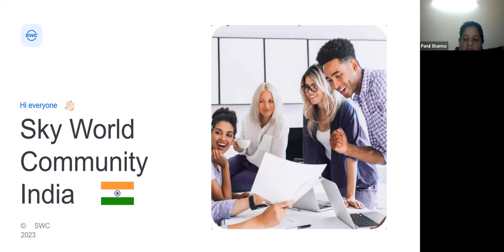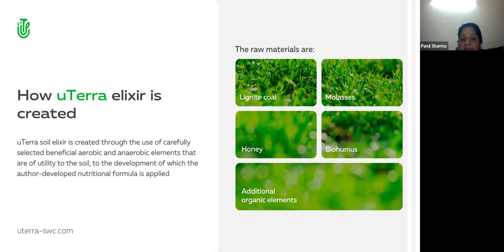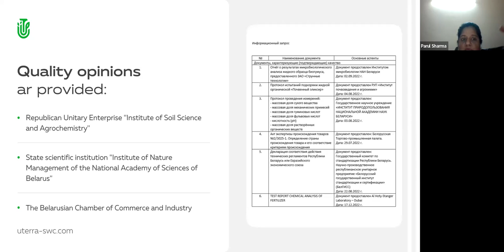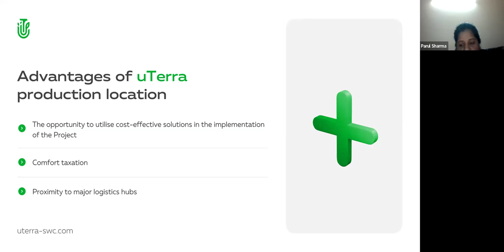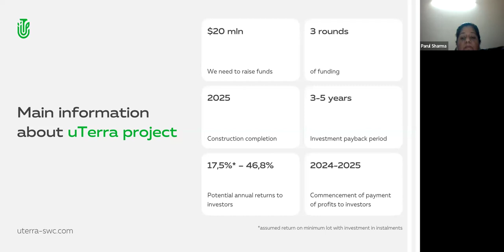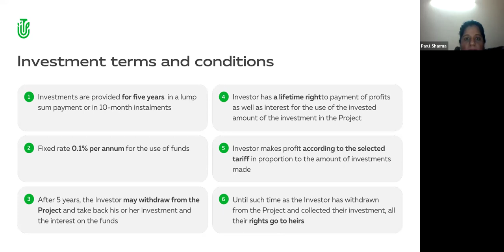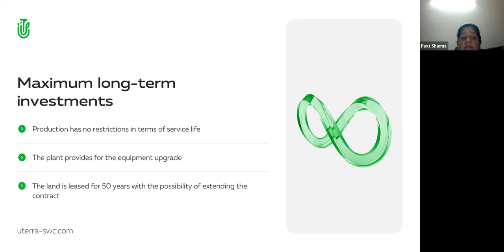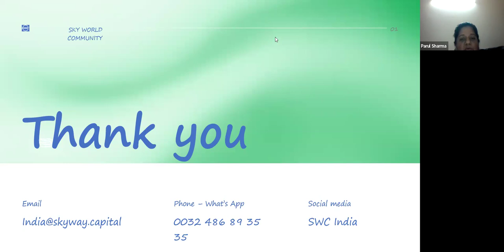17.04.2024, 8:30 PM India Parul Sharma, "uTerra"